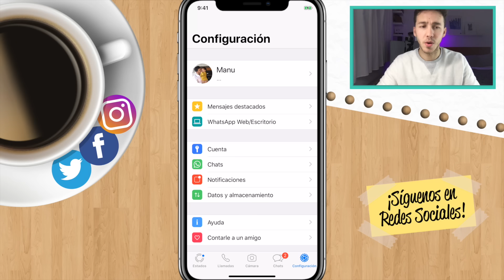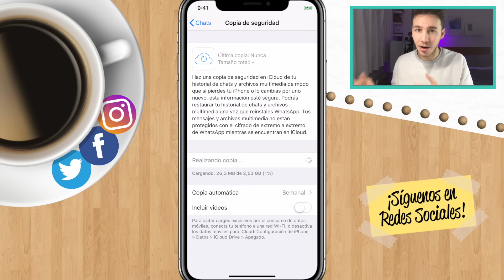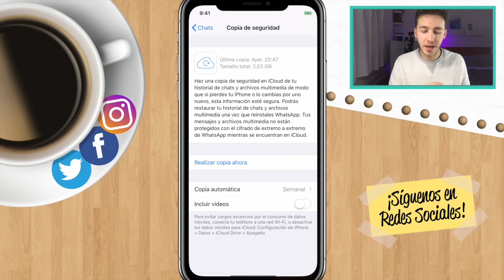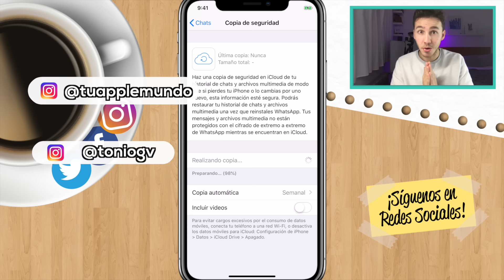COPIA DE SEGURIDAD de Whatsapp en iPhone en 1 MINUTO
Video tutorial de como realizar una copia de seguridad de tus chats y tu contenido multimedia en WhatsApp en un minuto para que puedas restaurar todas las conversaciones, fotos y videos si cambias de móvil o formateas el actual.